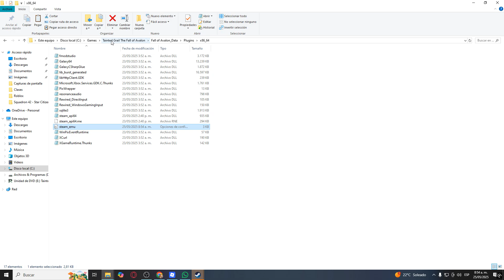Como Cambiar el idioma a Español en Tainted Grail: The Fall of Avalon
Aprende cómo cambiar el idioma a español en Fall of Avallon de manera fácil y rápida. Sigue estos pasos para disfrutar del juego con textos en español. ¡No te lo pierdas!